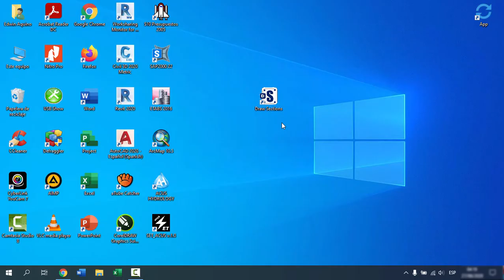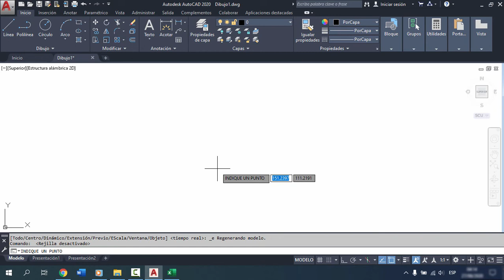DIBUJO AUTOMÁTICO DE SECCIONES DE VIGAS Y COLUMNAS CON LA APLICACIÓN DRAW SECTIONS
DRAW_SECTIONS, una aplicación que une Excel con AutoCAD mediante programación para el dibujo automático de secciones de vigas y columnas de concreto_armado de sección rectangular, así como el dibujo automático de la distribución de estribos.

✅1. Reservorio_Circular (Planta y corte).
✅2. Reservorio_Rectangular (Planta y corte).
✅3. Reservorio_con_Geomembrana (Planta y corte).
✅4. Secciones_Huecas (Planta y corte).
✅5. Secciones_de_Concreto (Corte).
✅6. Escalera (Planta y Corte).
✅7. Vigas_columnas_rectangulares (Corte).
✅8. Columnas_circulares (Corte).
✅9. Muros_de_Contención (Planta y Corte).
✅10. Zapatas (Planta y Corte).
✅11. Acero de Refuerzo (Planta y Corte).
✅12. Cimiento Sobrecimiento (Planta y Corte).
✅13. VigasPro (Planta y Corte) (Detalle de refuerzos)
✅14. Canales (Corte)
✅15.